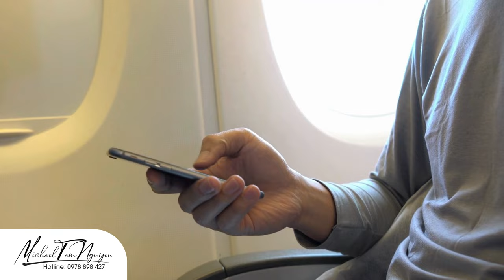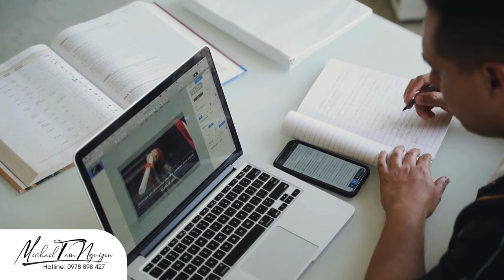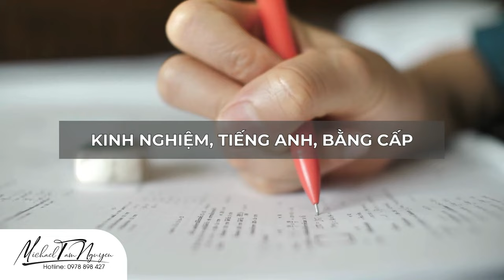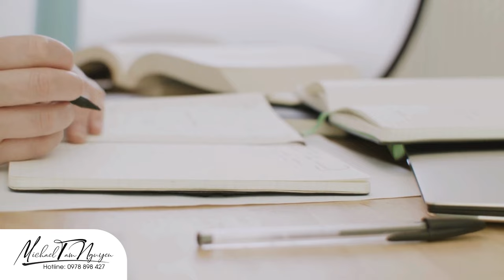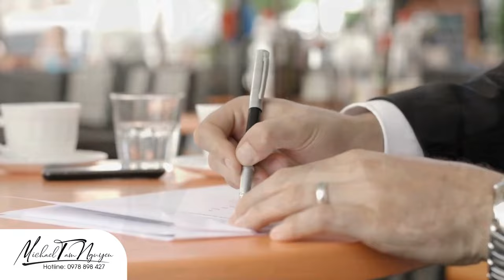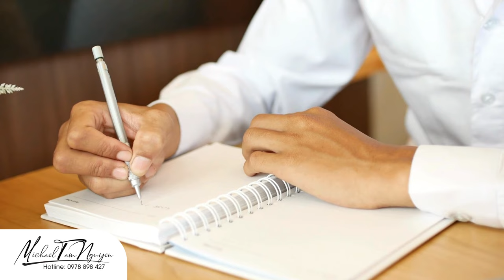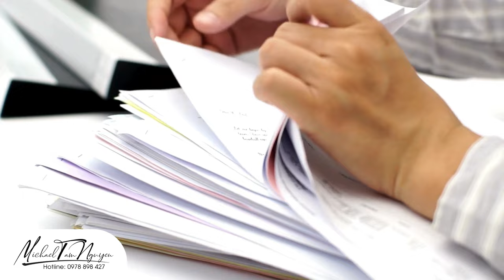Từng du học Úc phải quay về Việt Nam học nghề Đầu Bếp để định cư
Có những bạn đi du học mà lựa chọn sai ngành nghề, học vì danh tiếng, du học để gia đình vẻ vang nhưng đổi lại là không thể định cư lại được, tìm đủ mọi cách ở Úc cũng không thể định cư lại được, phải quay về Việt Nam chuẩn bị lại từ đầu. Bạn xem được video này mà hiểu hơn để lựa chọn con đường đúng đắn, rút ngắn được thời gian và tiền bạc.

Tác giả:
► THS. MICHAEL TÂM NGUYỄN

Best wishes!!!